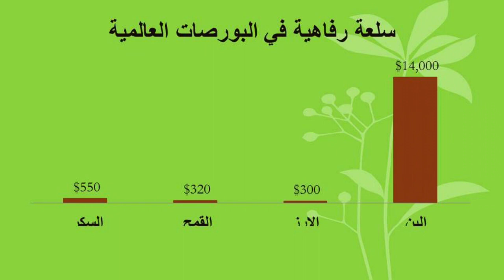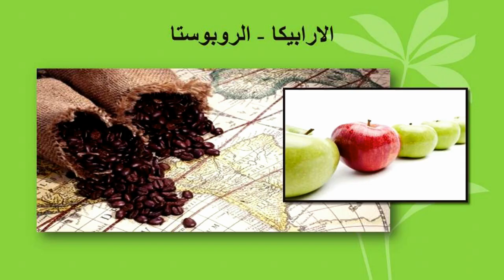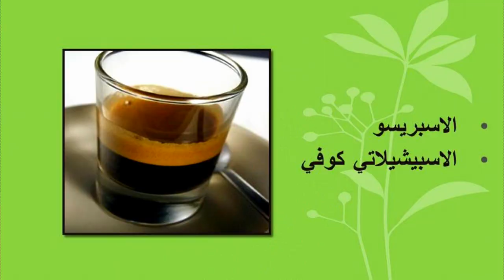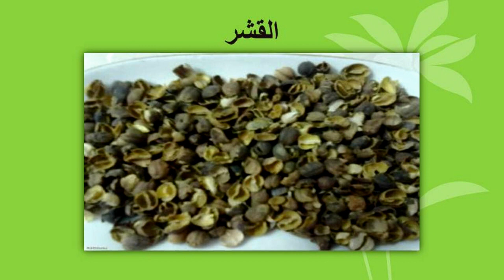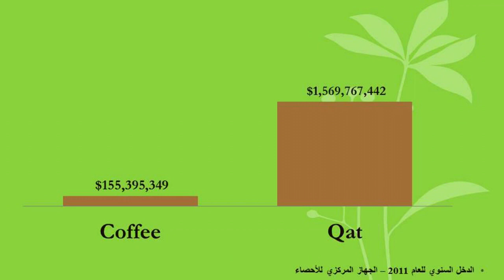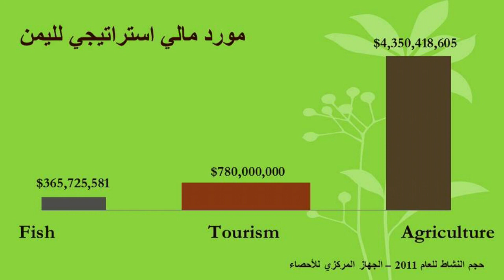The forgotten wealth: Mohammed Al-Basha at TEDxSanaa 2012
محمد الباشا: الثروة المنسية

يتحدث رجل الأعمال اليمني محمد الباشا عن صناعة البن التي كانت مزدهرة يوماً في اليمن، باعتباره موطن بن الموكا الشهير. وبقدر ما كانت الحقائق محبطة، يؤمن الباشا بأن هناك آفاقاً واعدة لازدهار صناعة البن مجدداً في اليمن

Mohamed Al-Basha: The Forgotten Wealth

Yemeni businessman Mohammed AlBasha reflects on the once flourishing coffee industry in Yemen, as a historical home to the renowned Mocha Coffee. As frustrating as the facts may get , AlBasha believes the prospects for a blooming coffee industry are promising.